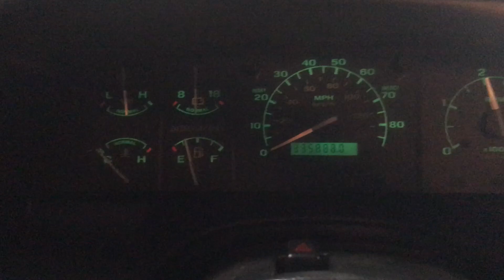7.3l power Stroke alive after 10 years of sit